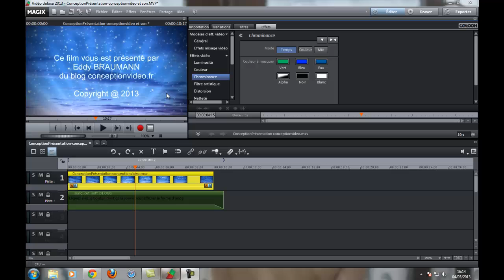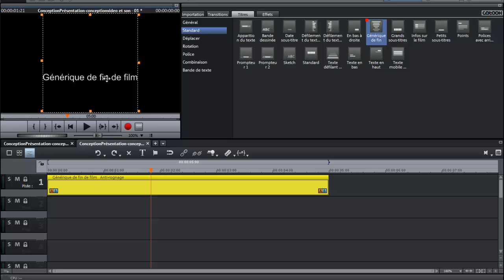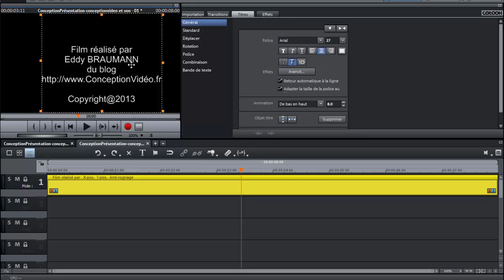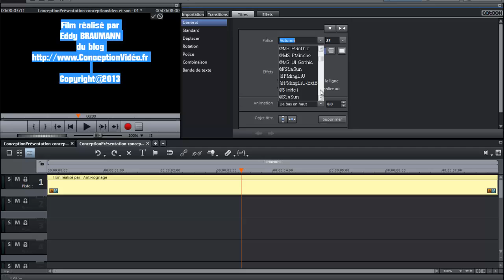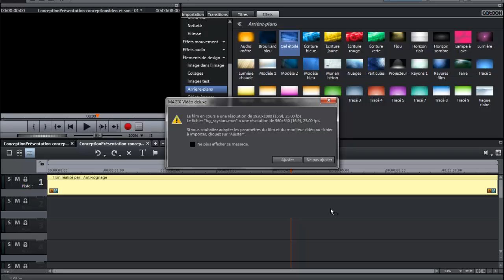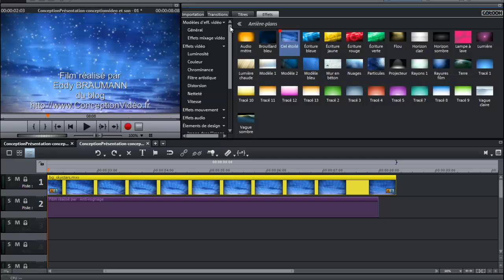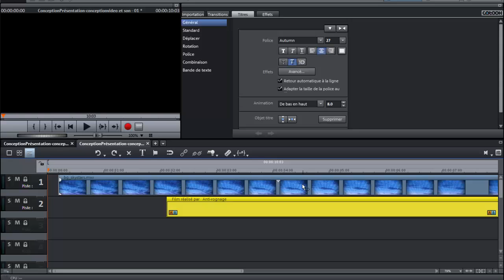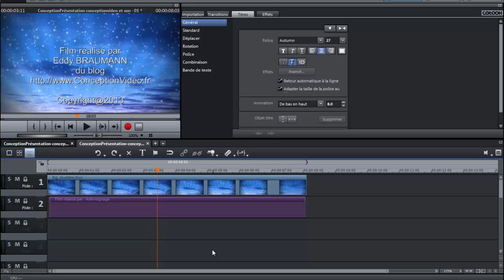Réaliser votre générique magix vidéo deluxe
Comment faire un générique simple avec le logiciel magix vidéo deluxe. Je vous montre simplement en 3 vidéos.